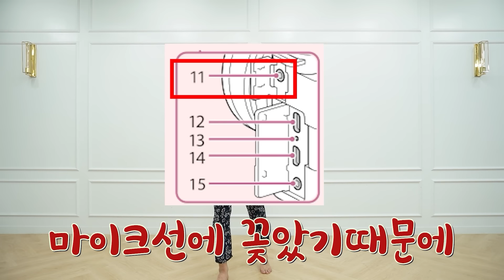🚫뱃살빠짐 주의🚫 전신 유산소 다이어트 댄스 (feat.10kg 감량)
김쌤에게 1:1로 운동 자세 피드백 받아볼까?

엄마들의 건강을 위한 맘즈헬스 온라인 PT 💕

👉🏻 홈트레이닝반 (다이어트, 체력증진, 근력증가) 프로그램 + 식단관리 + 자세피드백
👉🏻 헬스반 (헬스장 운동루틴 제공) 프로그램 + 식단관리 + 자세피드백
👉🏻 10kg 감량 챌린지반 (오픈채팅방) 프로그램

김쌤이 직접 운동자세 + 식단 피드백을 진행해드립니다.
엄마들의 하루가 더 건강하고 예뻐지길 응원합니다💕